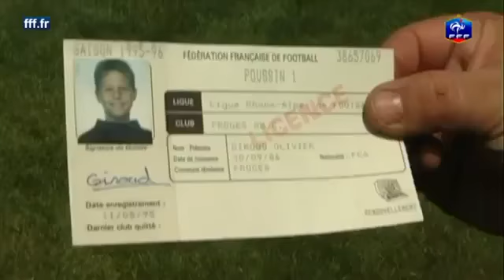La belle histoire d'Olivier Giroud.